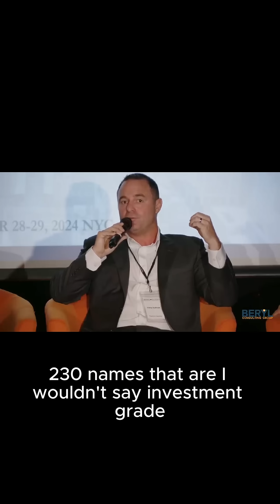"New Derivatives & Sector Baskets in Digital Assets" - Chris Sullivan, Hyperion Decimus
Join us on this journey of knowledge and innovation at the BERYL ELITES conference!

🗓️  6th Annual Beryl Elites Alternative Investment & Data Revolution - Thought Leadership Conference. Immerse yourself in 18 dynamic panels featuring 85 esteemed speakers from top financial, investment, and technology companies.

PANEL - Increasing Sophistication in Digital Assets and the Emergence of Derivatives: The financial landscape for digital assets is becoming increasingly sophisticated, with advanced financial instruments and investment strategies gaining prominence. Progression of digital asset trading, emphasizing the emergence and expansion of derivatives within this sector.

Discover intricacies of digital assets, its future, and more. Get the answers from our expert panelists featuring:

Moderator
Patrick Corker Head of Strategy, Lukka
Speakers:
Robert Strebel Head of Relationship Management, DRW
Christopher Perkins, President, CoinFund
Chris Sullivan, Principal & Portfolio Management, Hyperion Decimus
Andrew Baehr, CFA CFA, Head of CoinDesk Indices, CoinDesk

Transcript:
The options on iBit, they'll bring new and more participants to the space, likely enhancing liquidity, but not without downside as well. Like, think about how they're going to settle in kind, right? So that makes that complexity push out a lot of participants, I think, and maybe not initially, and they'll learn the hard way. But I know what maybe Chris and I would like to see, in addition to what Andy just described, is some sector taxonomy and indices or baskets based on various sectors across the digital asset space. We have to construct them internally with kind of a best efforts. But, like, for example, D-PIN, which is decentralized physical infrastructure, there is roughly 200, 230 names that are, I wouldn't say investment grade, but reviewable that command your time to underwrite them.

And that's one of the newest spaces, right? And then meme coins could be their own sector basket. And I think from the initial sort of large cap baskets and indices, that would be great to see next. There's also restaking and there's protocols now like Babylon, where you can actually post Bitcoin and get staking yields in a portfolio of altcoins that you select. Same with Eigenlayer, which just came out. The technology and traditional finance come. It's a combination. It's just pushing the envelope pretty much faster than anybody could assume. But there's all different rates and the different willingness to pay. And some of that can be a rate on automated market making, where effectively in DeFi, you can just push to a bot and it'll swap back and forth. Uniswap, they just went over $2 trillion in total liquidity in the last four years. It's an amazing accomplishment for a decentralized exchange. But to Chris's point, rates in an almost like an on ramp and off ramp are extraordinarily easy to construct and monetize right now.